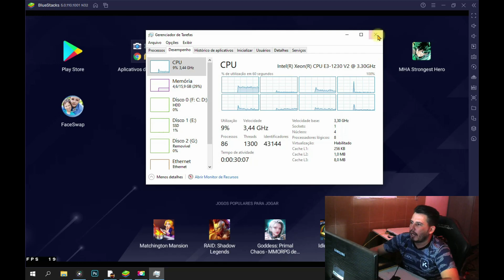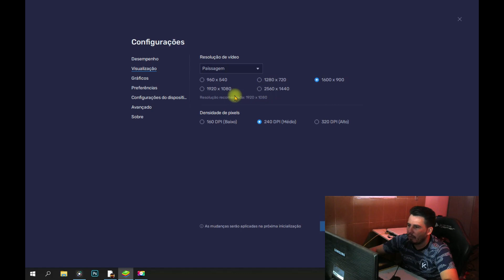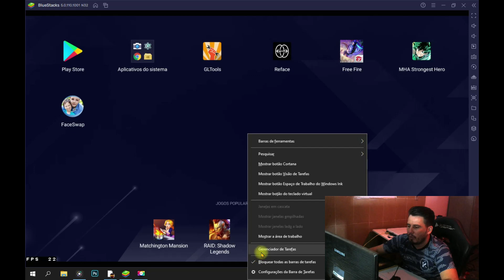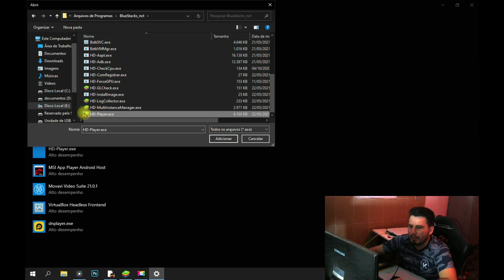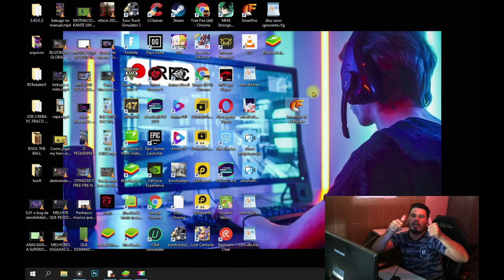MELHOR EMULADOR PARA PC FRACO 2021 E NOTEBOOK FRACO - Free Fire no pc fraco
Neste vídeo ensino sobre o melhor emulador para pc fraco para você jogar free fire e comando secreto do windows 10!